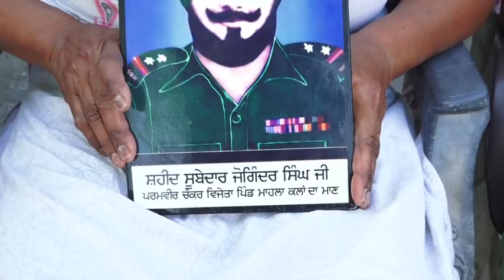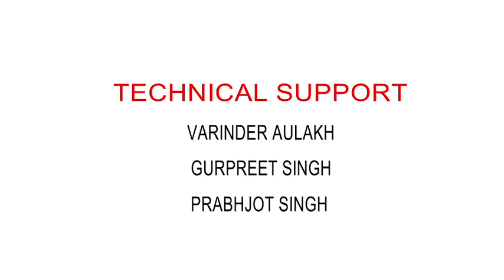Subedar Joginder singh families "untold story".Harbans kaur interview with filmvaarta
Subedar joginder singh#got Paramvir chakkra#after indo-china war of 1962#in his family there are two children#Amrjeet  singh#Kulwant kaur#This interview is specialy conducted for his grand daughter Mandeep kaur#Gurjant Singh.You can contact on this no.98788-89217 for further information